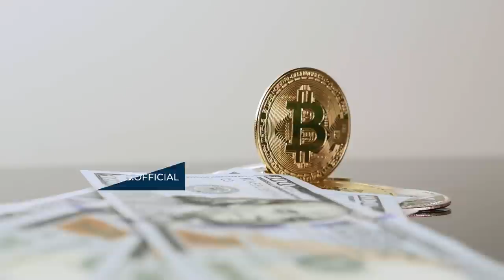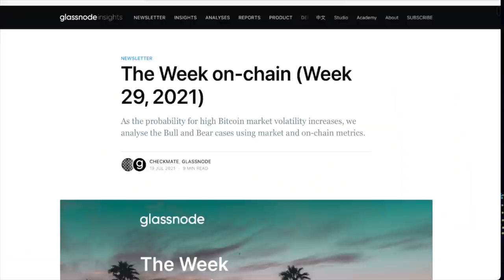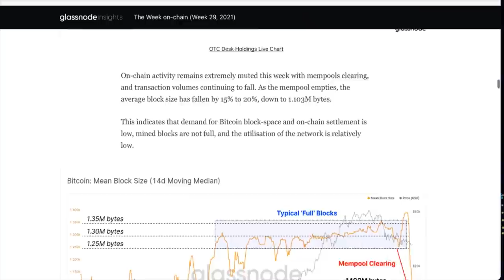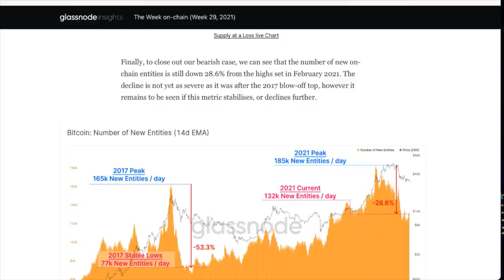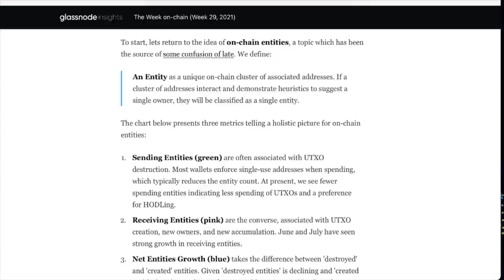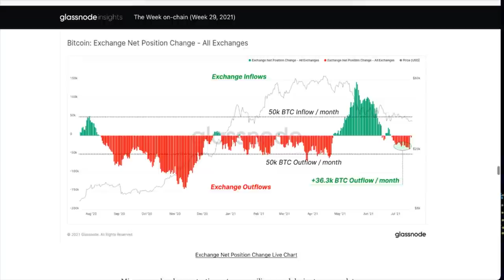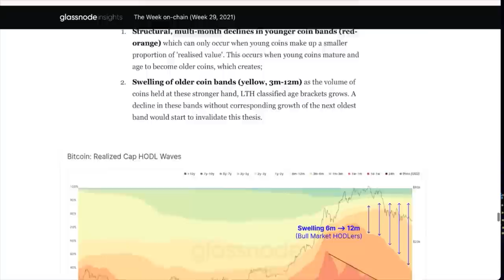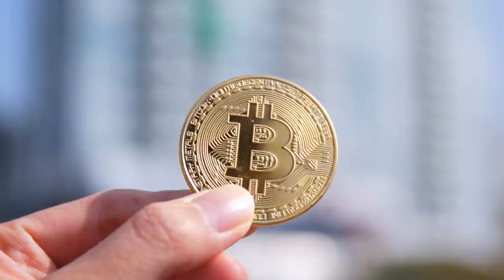BITCOIN va a subir o bajar más | Ronny Röhrig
BITCOIN va a subir o bajar más
En este video Ronny Röhrig nos compartirá su análisis sobre el bitcoin, no te lo puedes perder.

00:00 Analisis sobre bitcoin
02:30 Reportes de Glassnode

Muchas gracias por apoyar a este canal 👏🏼